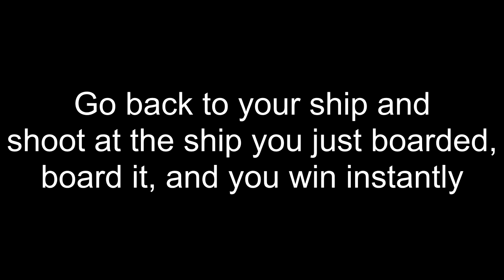Assasins Creed: Black Flag - Easiest way to take down ships!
This method works with any ship but the legendary ones. Have fun unloading rum!
(And it does not work at ships in restricted areas, as you will be shot down by their swivel gun.)